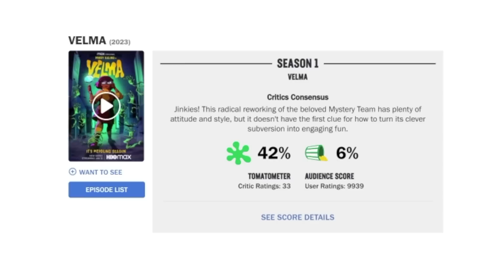Velma's Jokes Were Written By Psychopaths